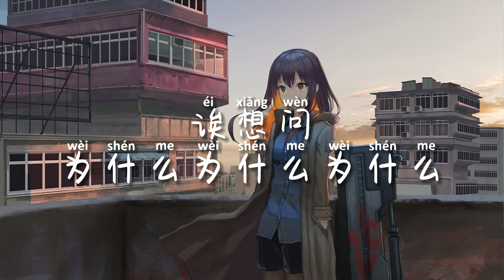【LIVE】“想要说对不起对不起对不起 爱上你”《想要说》卷卷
❖关注 疯子音乐会❖
想要说 - 歌词
记得吗
在街角那盏路灯下
昏暗下
只看见你短短的头发
不会吧不是吧我好想搭句话
抱着她吻着她是我的想法
想告诉她
送你回家好嘛
看着她
温柔月光撒在她脚下
到楼下
她对我说了一句话
不会吧不是吧我的心跳好快呀
她好像只是说说了谢谢吧
应该吧
晚上会在梦里见她
想要说
对不起对不起对不起
爱上你
诶想问
为什么为什么为什么
吸引你
遇上你是非判断都宕机
脑袋混乱好想沉入海底
诶想问为什么对你说三个字
太俗
看着她
到楼下
应该吧
晚上会在梦里见到她
想要说
爱上你
诶想问
吸引你
太俗
想要说
爱上你
诶想问
吸引你
诶想问为什么对你说三个字太俗

如果有牵涉到版权问题请联络